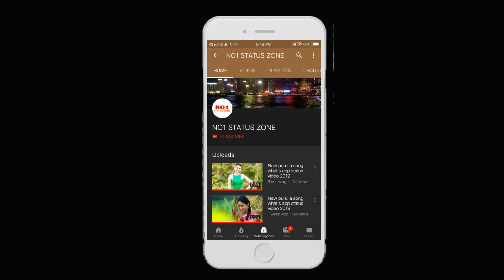Purulia jhumur song what's app status video